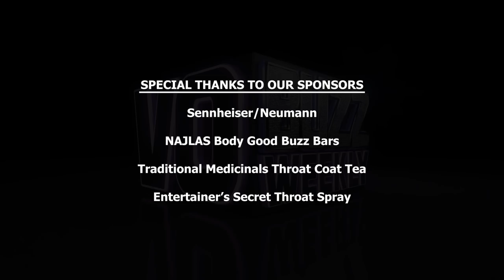Voice Over Agents - Cynthia Mclean & Jessica Bulavsky Of SBV Talent In L.A.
Episode 318 Part 2 – Chuck and Stacey welcome two of the amazing agents from SBV Talent in Los Angeles, Cynthia Mclean and Jessica Bulavsky. The two discuss the current demographics and trends they are seeing in commercials, animation, video games and tv promos.

They offer great advice to voice actors who need to work on their more natural, conversational delivery and stress the importance of doing your research.

The pair talks about how SBV handles auditions and some of the common missteps that actors make in their auditions for animation, commercial and promo. Jessica talks about the role of the in-show narrator and why having current, specific demos that showcase your very best skills are essential.

They discuss the role that social media following plays in the casting process of interactive, animation and at times commercial. They express their feelings about actors handling social media responsibly and offer advice to those who want to have a voice over career in today’s industry. Educate yourself, treat it like a business, don’t be desperate and avoid comparison to other people’s careers.